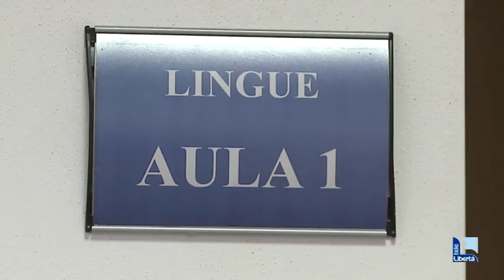A due giorni dall’inizio della scuola mancano 600 docenti, la metà di sostegno